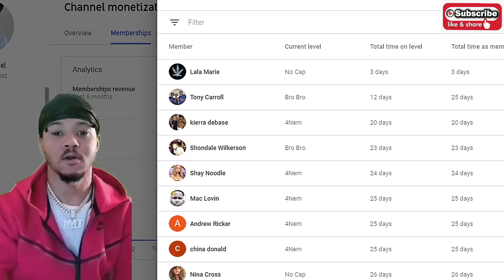Roulette in Las Vegas Strip Casino @ChicoTwins! Live Roulette Table Game, High Limit Towers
I truly appreciate everyone who supports even if you can't purchase a membership. By watching my content you help out so much so I want to thank you all. Here's a DIRECT LINK
to the memberships if it doesn't show on your end please us the DESKTOP version of youtube on your phone. It doesn't appear in the Application sometimes.

Roulette in Las Vegas Strip Casino! Live Roulette Table Game, High Limit Towers